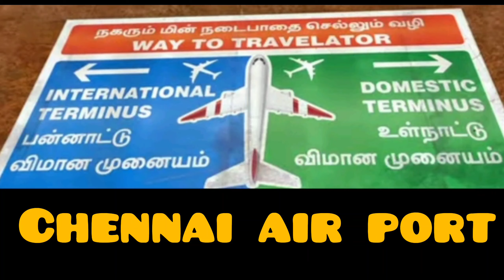சென்னை இன்டர்நேஷனல் விமான நிலையம் எப்படி இருக்கும் Chennai internationalairport#balanationaltv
சென்னை சர்வதேச விமான நிலையம் முன்பு மெட்ராஸ் விமான நிலையம் என்று அழைக்கப்பட்டது.
இது தமிழ்நாடு மாநிலத்தில் உள்ள சென்னை பெருநகரப் பகுதிக்கு சேவை செய்கிறது.இது டெல்லி மற்றும் மும்பை விமான நிலையங்களுக்குப் பிறகு இந்தியாவின் மூன்றாவது பரபரப்பான விமான நிலையமாகும்.
சென்னை விமான நிலையம் நகர மையத்திலிருந்து தென்மேற்கே 21 கிலோமீட்டர் (13 மைல்) தொலைவில் அமைந்துள்ளது.
சர்வதேச வழித்தடங்கள் துபாய், கொழும்பு, சிங்கப்பூர், கோலாலம்பூர், மஸ்கட்,  குவைத், அபுதாபி மற்றும் ஹாங்காங்
 சென்னை விமான நிலையம்
  இண்டிகோ,  ஆகியவற்றின் மையமாக செயல்படுகிறது, மேலும் இது ஏர் இந்தியா மற்றும் கோ ஏர் நிறுவனங்களுக்கு மையமாக உள்ளது.
இப்பொழுது புதிதாக திரையரங்கம் விமானத்தின் உள் பகுதியில் நிலையத்தில் திறக்கப்
பட்டுள்ளது.
லைக் பண்ணுங்க ஷேர் பண்ணுங்க கமெண்ட் பண்ணுங்க மறக்காமபெல் பட்டனை அழுத்துங்கள்

பிடித்திருந்தால் மற்றவருக்கு இந்த சேனலை பகிர்ந்து கொள்ளவும். நன்றி.
நாமும் கற்போம் கற்றதை மற்றவருக்கு கற்பிப்போம்